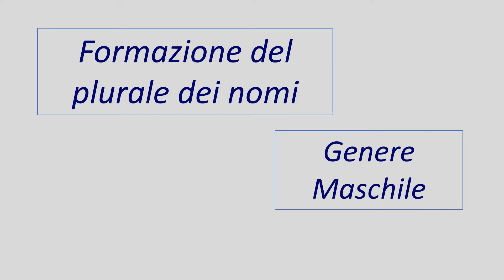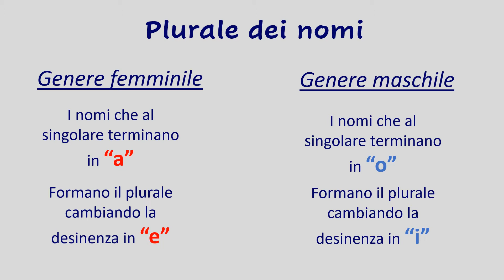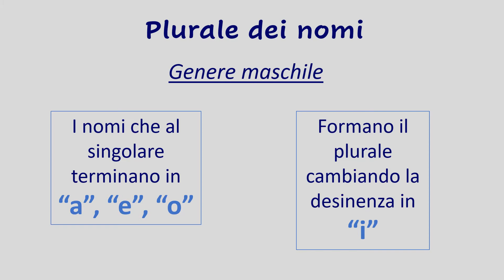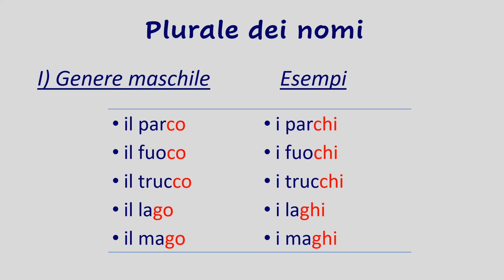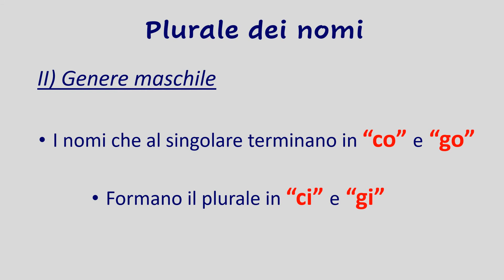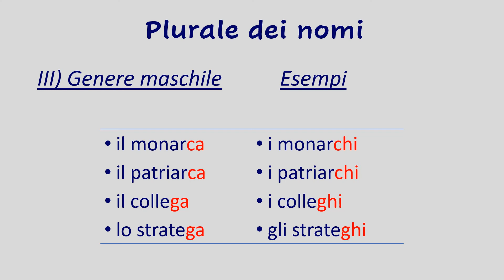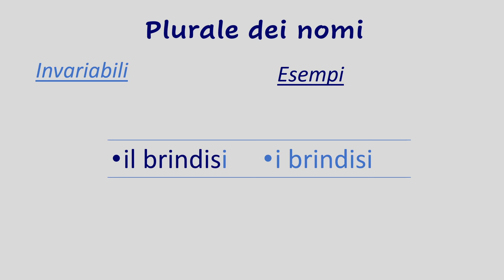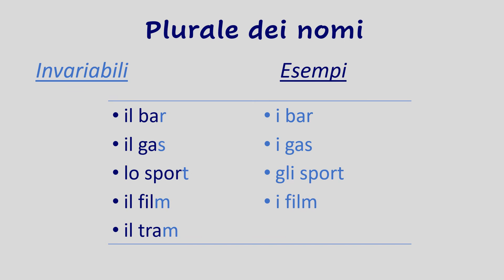52-Formación del plural en palabras de género masculino. Formazione del plurale dei nomi maschili.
¿Sabes como se forma el plural en las palabras de género masculino?
Conoces las excepciones más importantes?
En este video te lo explicamos de manera fácil y amena.